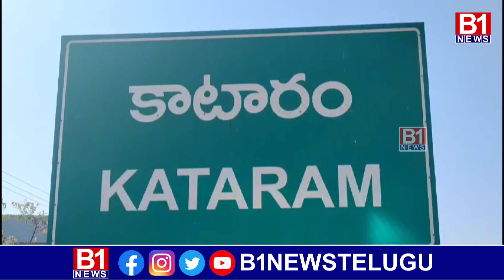Padi Latha and Ramesh Honoured For Their Service To Ganesha | పాడి లత, రమేష్ దంపతులకు ఘన సన్మానం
ఫేస్‌బుక్, ఇన్‌స్టాగ్రామ్, ట్విటర్‌లలో B1 News తెలుగును ఫాలో అవ్వండి.